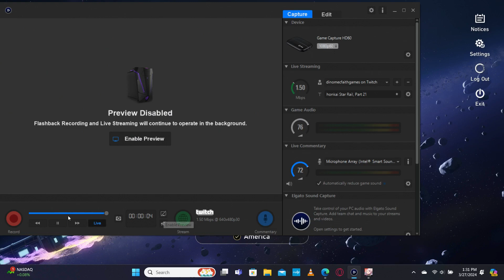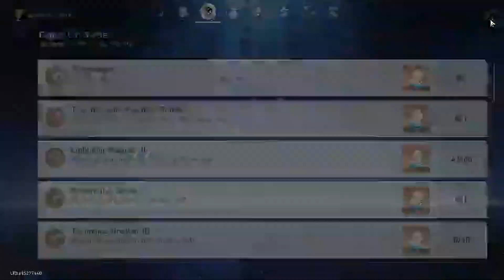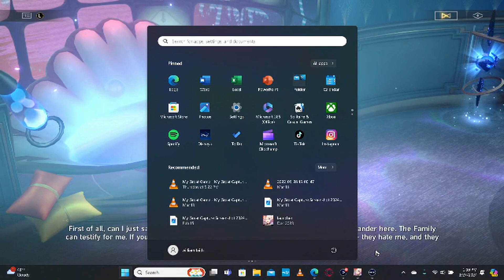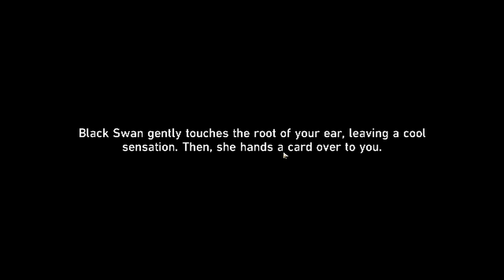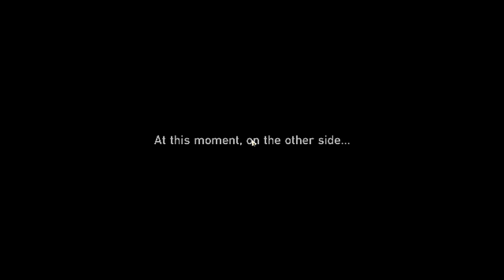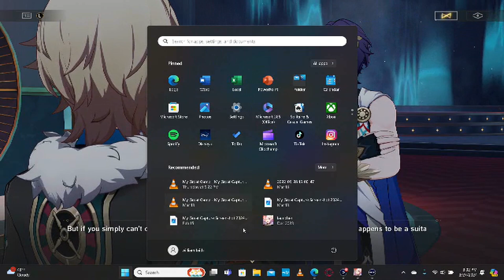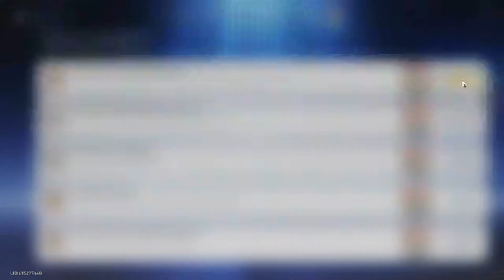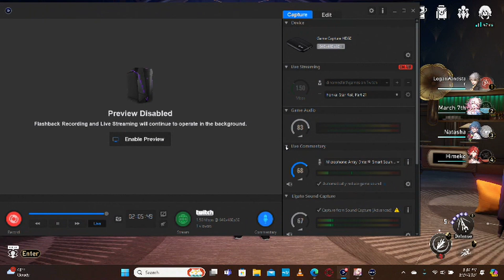Honkai Star Rail 2.1 version Update Livestream, Part:43